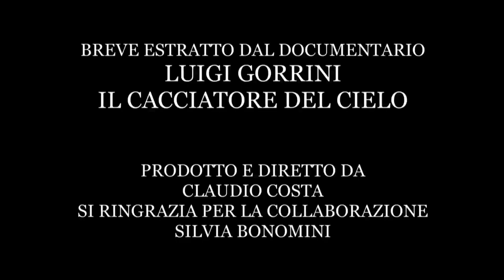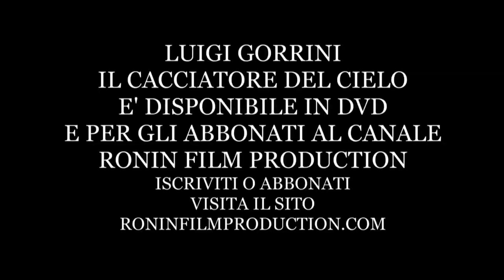LUIGI GORRINI IL CACCIATORE DEL CIELO - L'entrata nella Regia Aeronautica clip 1